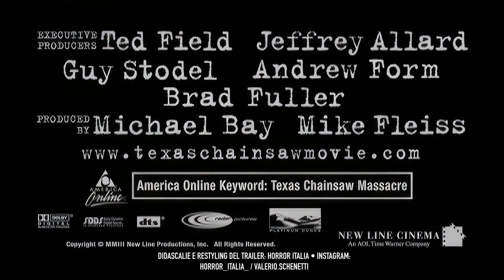NON APRITE QUELLA PORTA (2003 - Trailer Italiano Rimasterizzato)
Secondo Canale YouTube interamente dedicato alla saga di Scream: @ghostfaceitalia8608

Sul canale ho caricato tutti i trailer della saga di Non aprite quella porta! Li trovate, assieme ai miei unboxing e alle mie recensioni dei film, in questa playlist

TRAMA
18 agosto 1973. Erin, il fidanzato Kemper e gli amici Pepper, Kyle e Morgan stanno guidando per le strade del Texas, diretti ad un concerto dei Lynyrd Skynyrd. Fanno salire una giovane autostoppista, che sembra estremamente turbata. Quest'ultima si spara un colpo di pistola in bocca, forzando i ragazzi ad interrompere il loro tragitto. Scioccati e spaventati, i giovani chiedono aiuto alle persone sbagliate: la famiglia Hewitt, dalla quale l'autostoppista era in fuga, li braccherà ben presto come animali e il loro braccio armato, Faccia di cuoio, inizierà a cacciarli tutti con la sua motosega. Ha inizio una notte di puro terrore.

TITOLO ORIGINALE: The Texas Chainsaw Massacre | ANNO: 2003 | REGIA: Marcus Nispel | CAST: Jessica Biel, Jonathan Tucker, Erica Leerhsen, Mike Vogel, Eric Balfour, Andrew Bryniarski, R. Lee Ermey, David Dorfman